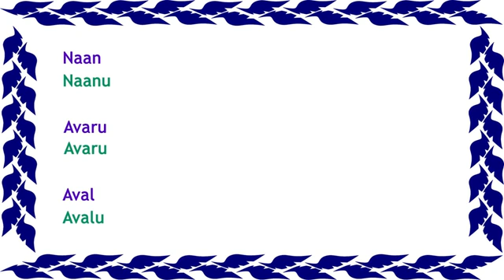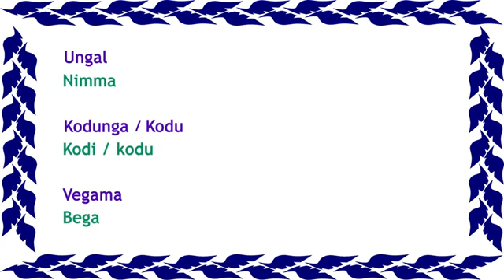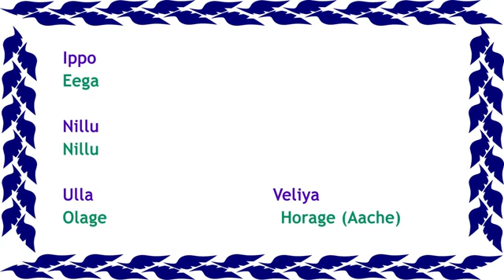Spoken Kannada through Tamil(11)